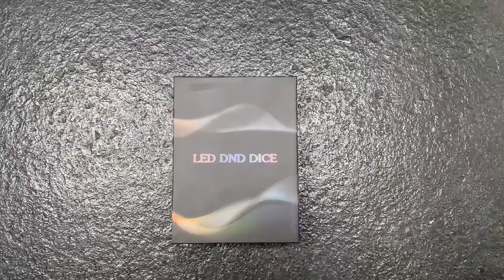반짝이는 충전식 LED 주사위 인테리어 보드게임 [타오바오 꿀템 / 구매링크 포함]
안녕하세요. 중국 타오바오 직구 전문 "제임스 스토어"입니다.

중국 온라인 마켓에는 샤오미나 차이슨처럼 정말 가성비 좋은 제품들이 많이 있습니다.

하지만 많은 분들이 언어에 대한 거부감으로 인해 쉽게 접근하지 못하고 계신데요.

그래서 어떻게 하면 어려운 중국 직구를 편하게 할 수 있을까 하는 생각을 하게 되었습니다.

온라인 마켓에 수많은 제품들이 있지만 사진과 중국어로는 어떤 제품인지 알아내기가 어렵습니다.

그래서 마켓이나 현지 SNS에 올라온 영상을 제공하여 제품에 대해 좀 더 쉽게 다가갈 수 있도록 하겠습니다.

영상에서 보신 제품 구매를 원하시면 아래 링크에서 가격과 제품 상세페이지를 참고해주세요.

현재 간편하게 카톡으로 주문하는 "만타구" 카페 및 카카오 채널도 운영중입니다.

타오바오나 1688 티몰에서 보신 제품을 저렴한 수수료로 집에서 간편하게 받아보실 수 있습니다.

견적을 받아보시는건 무료이니, 원하시는 제품 견적 받아보시고 진행여부 결정하시면 됩니다.

제임스 스토어(만타구) - 만족하는 타오바오 구매대행